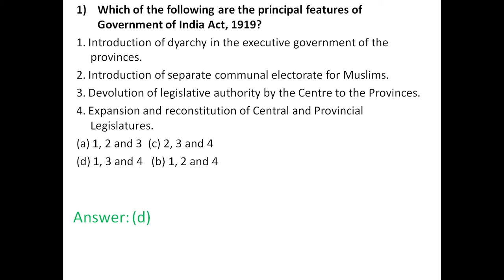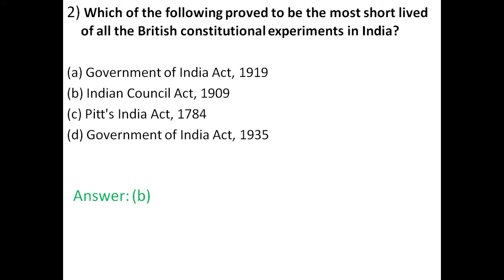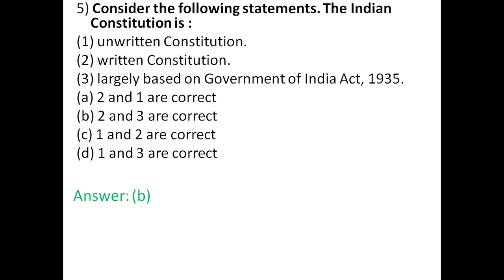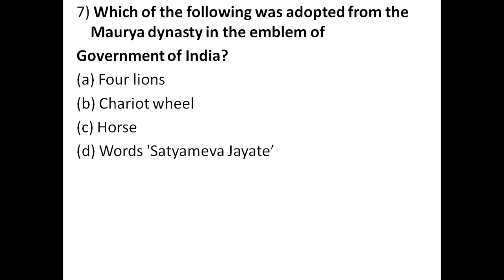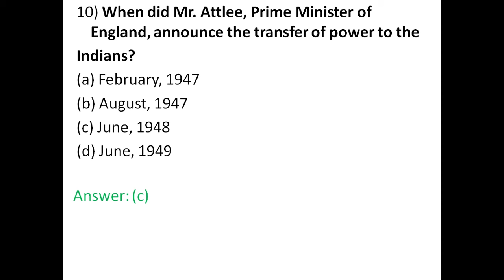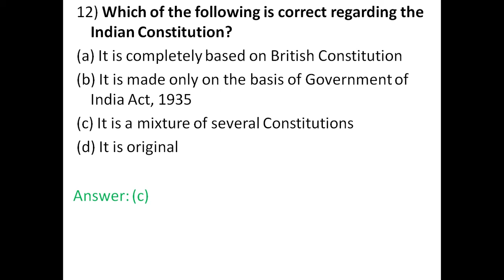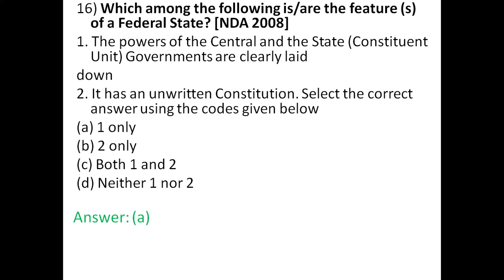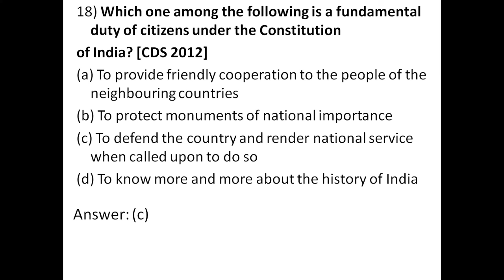Best Indian Polity 500 Question series for Any Govt. Exam part2 like RRB NTPC, GROUP D, SSC..etc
Here are some books are given below which you can check it out.
1) Indian PolitHere are some books are given below which you can check it out.
1) Indian Polity - For Civil Services and Other State Examinations
2) Ikigai: The Japanese secret to a long and happy life Hardcover
3)How to Win Friends and Influence People Kindle Edition
4) The Subtle Art of Not Giving a F*ck-19 Jan 2017 Paperback
5) eneral Studies Paper 1 2020 : for Civil Services Preliminary Examination and State Examinations Paperback
6) 10000+ Objective MCQs with Explanatory Notes for General Studies UPSC/State PCS/SSC/Banking/Railways/Defence Paperback
7)) Encyclopedia of General Science for General Competitions Paperback
8) The Leader Who Had No Title: A Modern Fable on Real Success in Business and in Life Hardcover
0y - For Civil Services and Other State Examinations
2) Ikigai: The Japanese secret to a long and happy life Hardcover
3)How to Win Friends and Influence People Kindle Edition
4) The Subtle Art of Not Giving a F*ck-19 Jan 2017 Paperback
5) general Studies Paper 1 2020: for Civil Services Preliminary Examination and State Examinations Paperback
6) 10000+ Objective MCQs with Explanatory Notes for General Studies UPSC/State PCS/SSC/Banking/Railways/Defence Paperback
7)) Encyclopedia of General Science for General Competitions Paperback
8) The Leader Who Had No Title: A Modern Fable on Real Success in Business and in Life Hardcover